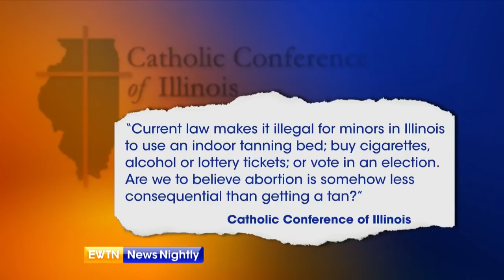Fighting pro-abortion proposals in Illinois - ENN 2019-03-21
Mary Kate Knorr of Illinois Right to Life updates us on the efforts to defeat the state's recent pro-abortion proposals.